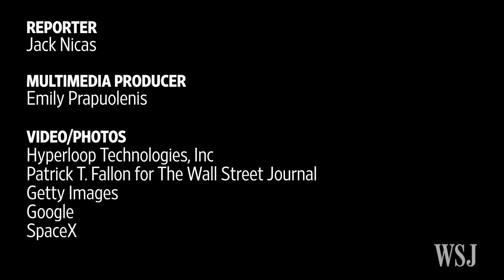Hyperloop Competition Accelerates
Hyperloop Technologies and Hyperloop Transportation Technologies are locked in a high-stakes race to create the first hyperloop, a low-pressure tube in which levitating capsules carry passengers at nearly the speed of sound. Photo: Hyperloop Technologies Inc.